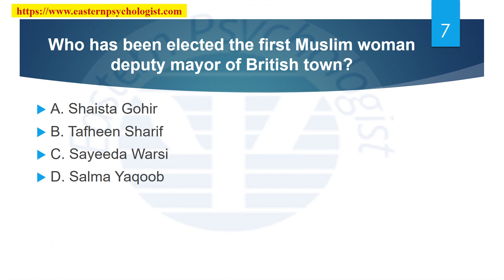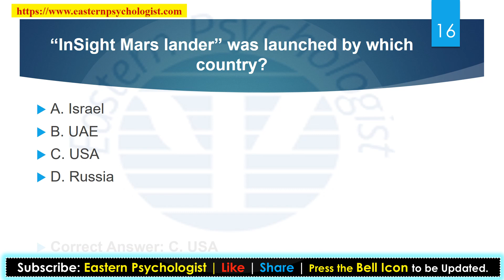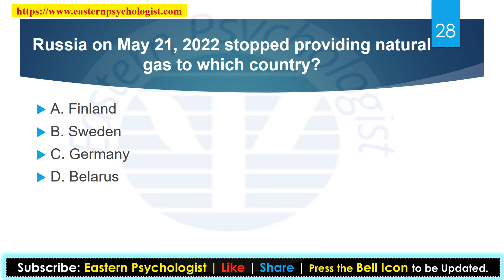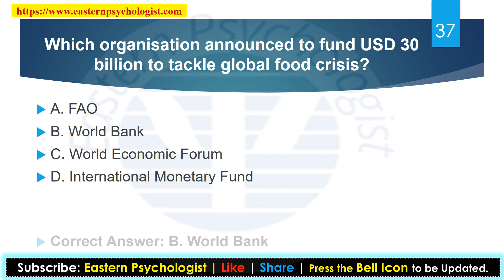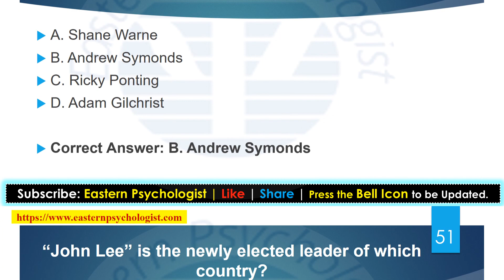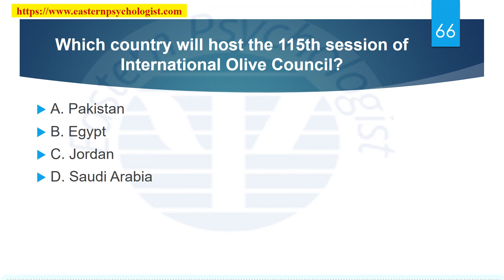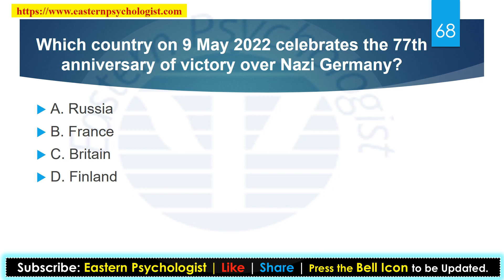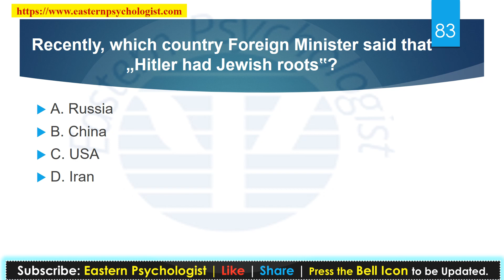International Current Affairs | MAY 2022 | Competitive Exams | Eastern Psychologist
Subtitles are available in different Languages.

Current Affairs is information that has been accumulated over time through various mediums. It excludes specialized learning that can only be obtained with extensive training and information confined to a single medium. Current Affairs is an essential component of crystallized intelligence.

in this video you will learn about the current affairs of World for the month of MAY, 2022.

These preparation series is equally effective for any kind of exams.

Why exams are important?
As exams develop them as an individual, give values, extraordinary thinking, self assessment, overcome failures, filling them with positivity to improve the quality of education. Exams help every individual to understand their mental capacity and to rectify their shortcomings.

What is meaning of competitive exams?
A competitive examination is an examination where candidates are ranked according to their grades and/or percentile and then top rankers are selected. Competitive examinations are considered an egalitarian way to select worthy applicants without risking influence peddling, bias or other concerns.

Why do students fail in competitive exams?
Image result for why competitive exams are tough
Another major reason why students fail to crack competitive exams is the presence of too many distractions. Rather than concentrating on the goals, students are often inspired by success stories.
They spend more time reading through an article about other's success and doesn't spend time on their own preparations.